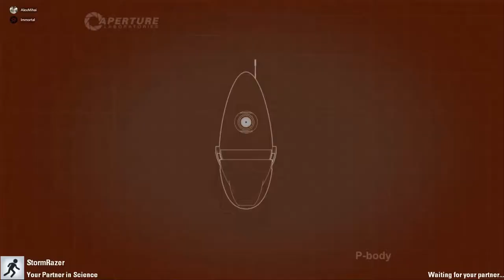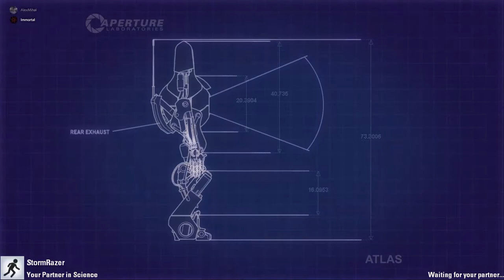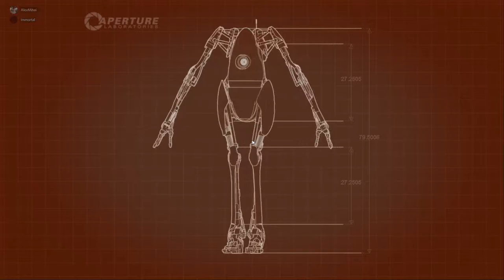Portal 2 in 2 (Partea I)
Astazi voi posta primul episod din seria de Portal 2 impreuna cu Vali ( link spre canal in descriere).
Este o serie prin care dorim sa repornim postarile regulate pe canal si speram ca o sa va placa!